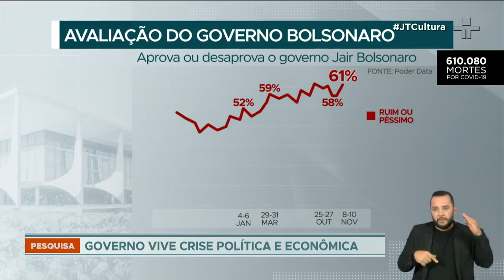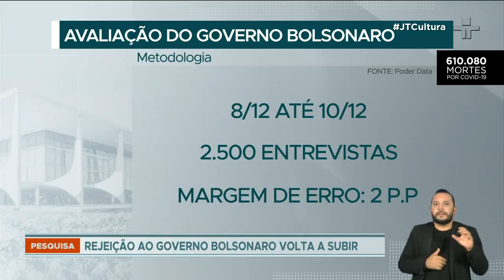Rejeição ao Governo Bolsonaro volta a crescer, afirma pesquisa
A rejeição ao Governo Bolsonaro volta a subir. De acordo com a pesquisa feita pelo Poder Data, 61% dos brasileiros desaprovam a atual gestão federal.